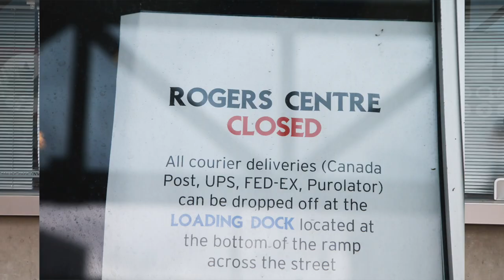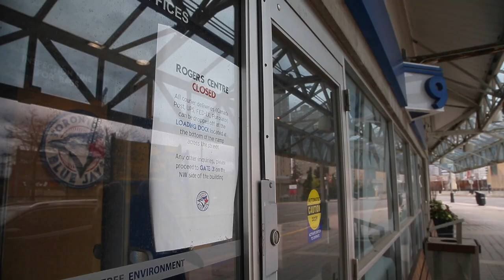OK BLUE JAYS! Let's play ball in Buffalo